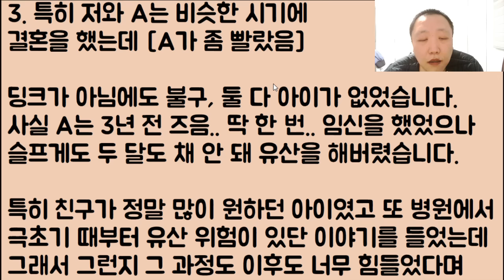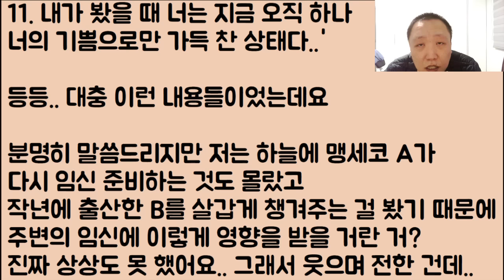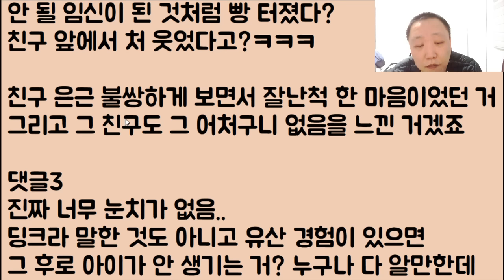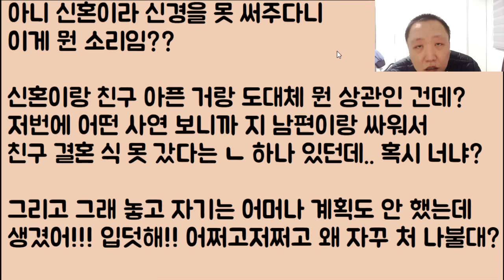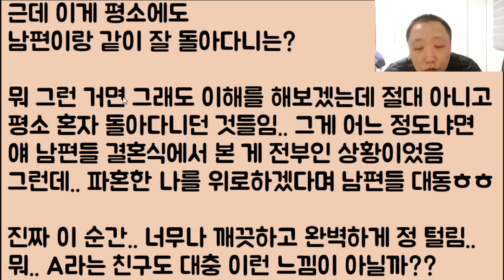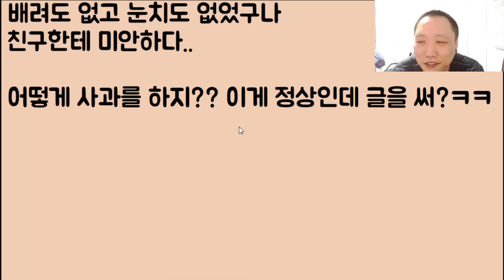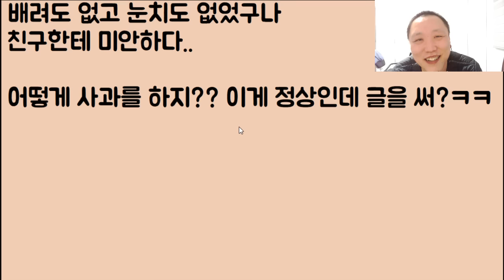[뭐가 터져??ㅋㅋ] 유산을 해버린 친구한테 임신 자랑질 하다 손절 당했는데요;; 아 물론 제가 빵 터진 건 맞지만.. 암만 그래도 얘.. 너무 속 좁지 않나요?